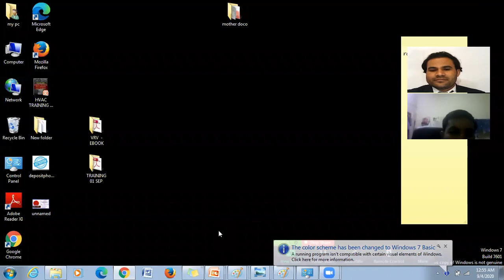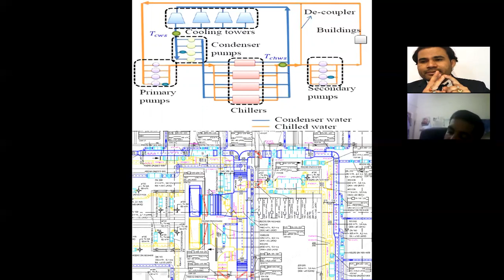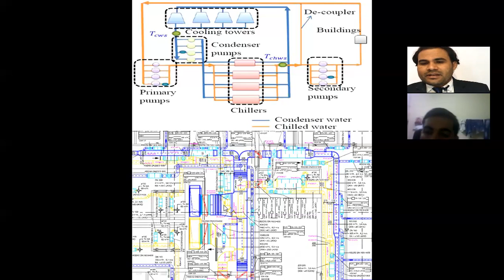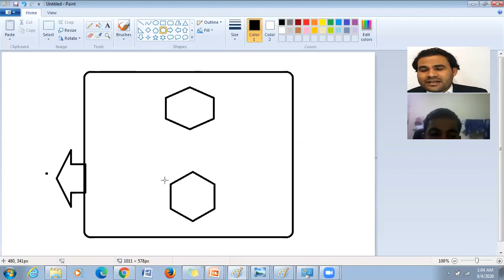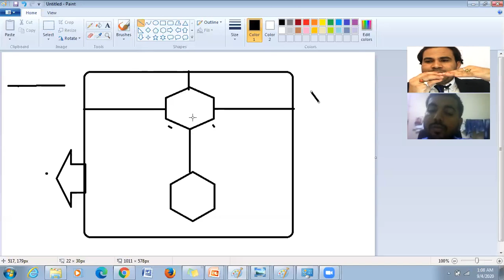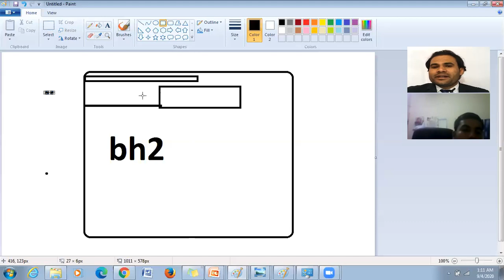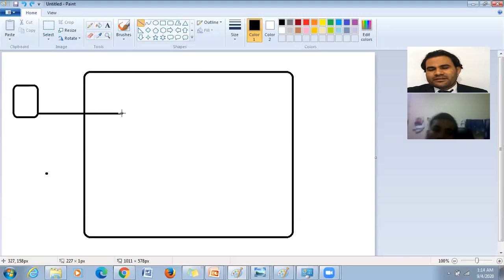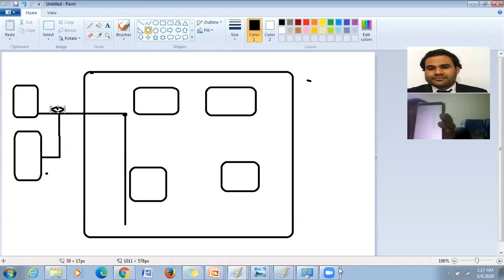HVAC PROJECT MAP READING AND CALCULATION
BUY ONLINE EBOOKS / AVAILBLE IN HINDI AND ENGLISH
अगर आप वीआरवी वीआरफ की बुक्स खरीदना चाहते है तो आप नीचे दिए गए लिंक को क्लिक खरीद सकते है।
ALL ABOUT INSTALLATION MAP READING ‘WIRING, ADDRESSING, TEST OPRATION, ERROR CODE RESOLVING,

1. DAIKIN VRV EBOOK [ PDF VERSION]

2. LG VRF

4 . TOSHIBA VRF

5. CARRIER VRF

6 . MITSBHUSI VRF

8. MIDEA VRF

9 .  TRANE VRF

10 . HITACHI VRF

11 . YORK VRF

12 . RHEEM VRF

   13. AIRSTAGE VRF

  14. PANASONIC VRF

15 . HAIER VRF

16 . HISENSE VRF

17. LENNOX VRF